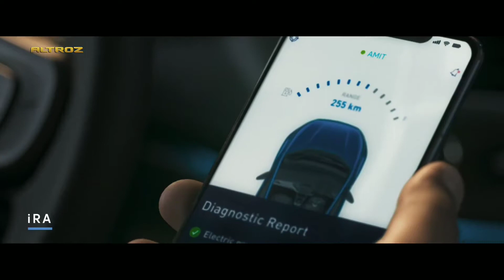TATA Altroz Turbo Petrol || Official TVC || Altroz i Turbo..!!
so hello and welcome back guys to my another video in this video I've covered the Tata motors Altroz i Turbo Petrol.